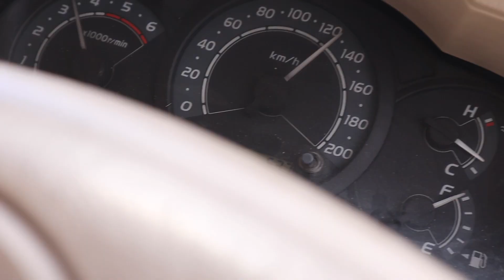30 HOURS NON STOP DRIVE || PONDICHERRY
ITS TIME FOR A LONG VACATION AND A ROAD TRIP. MANY VLOGS LINED UP OF THE TRAVEL. AND COME ALONG WITH US VIRTUALLY ON OUR JOURNEY!